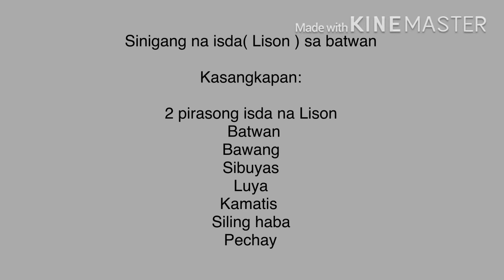How to cook Sinigang na Isda sa batwan / Lutong pinoy / Lutong bahay / Filipino recipes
Filipino Batwan refers to a green sour fruit which is used as a souring agent for making Sinigang dishes (sour soup) in the Philippines in placed of tomatoes, Calamansi, Kamias and Tamarind (Sampaloc)

Batwan which is also called Batuan, Batuan or Batuwan or  Garcinia Binucao is indigenous to the Philippines and possibly Vietnam, and it is a relative of Mangosteen.Its fruit is somewhat round in shape, around 4 centimeters in diameter, greenish in color which turned yellowish when mature. They have a firm outer covering and contain a very sour pulp and several seeds. It has a sour taste but not acidic to the stomach. The Batwan tree thrives in parts of Bohol and Leyte as well but it isn’t used much in those cuisines.

The use of  Batwan fruit is one of the distinct features of Ilonggo cuisine, especially for cooking "Sinigang", Philippines sour soup or stew.